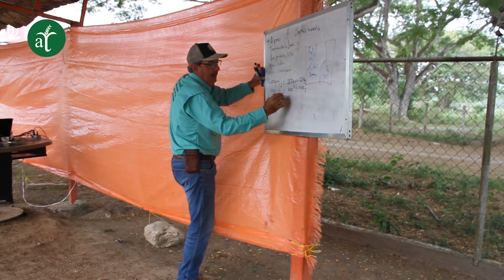Regeneración de suelos en ganadería doble propósito - Suelos Vivos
En este episodio de Suelos Vivos acompáñanos a visitar la Finca Puerto Oculto, ubicada en el municipio San Silvestre del estado Barinas, en la cual conversamos con Rodrigo Gaviria, asesor ganadero y Basilio Labrador, productor agropecuario para conocer un poco más sobre ganadería regenerativa, cómo aumentar la disponibilidad forrajera en los potreros y mejorar la biodiversidad y fertilidad del suelo.

¡No te lo pierdas! Si te gustó este programa, comenta y comparte.